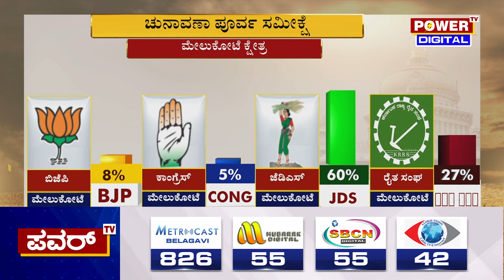Karnataka Election Survey : ಮೇಲುಕೋಟೆಯ ಕ್ಷೇತ್ರದ ಪವರ್ ಸಮೀಕ್ಷೆಯಲ್ಲಿ JDS ಮುನ್ನಡೆ | Power TV News